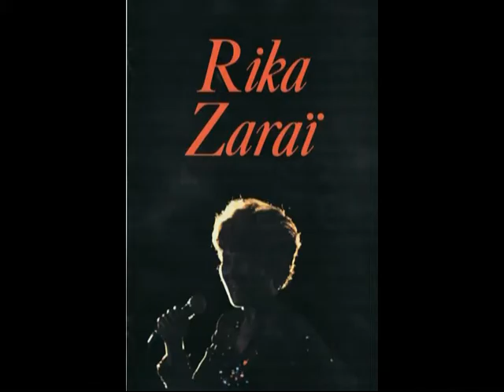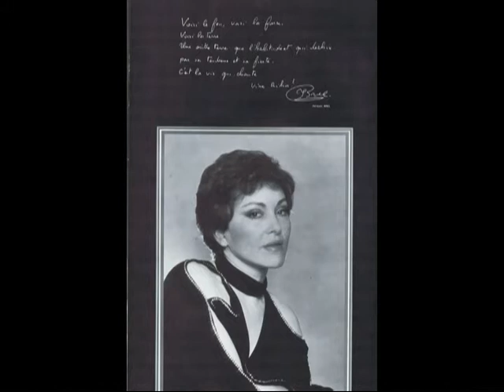RIKA ZARAÏ MATOUCHKA.MPG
Voici avec quelques images de Rika, une chanson de 1985 "Matouchka" que Rika n'a jamais fait connaitre à son public. Par contre cette chanson figure sur un pressage 33 tours Turc dont je tiens à vous faire connaitre. Salutations, Roger.